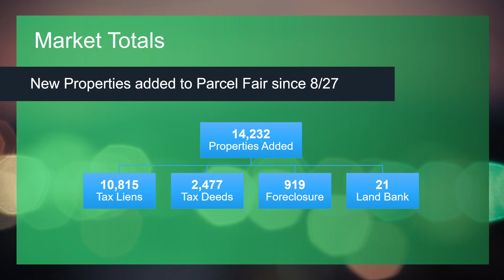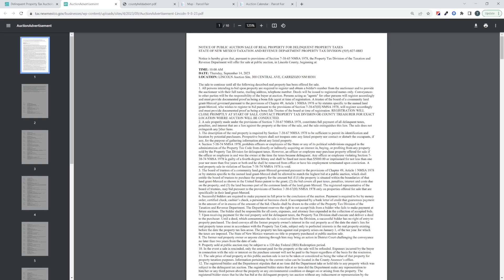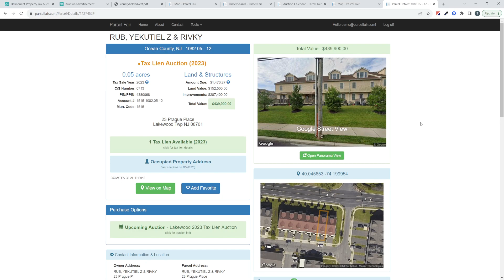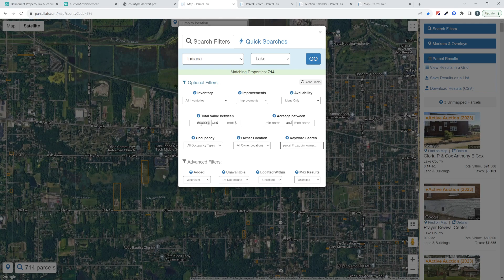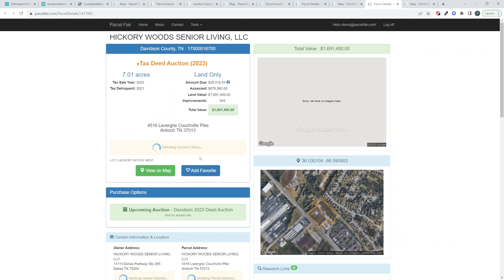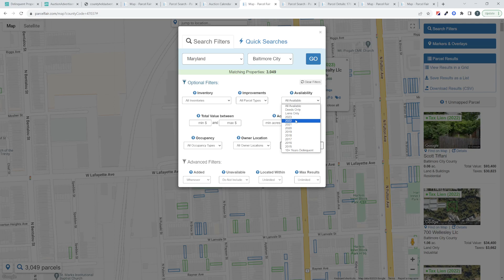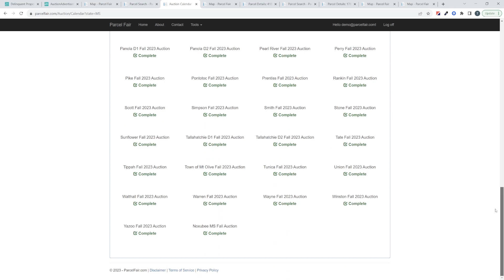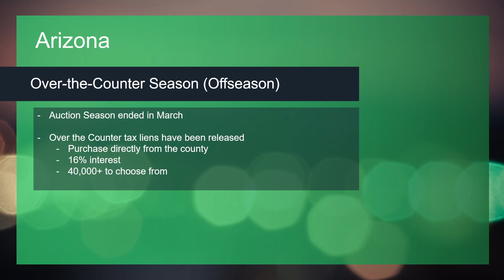Tax Investing News 9.10.2023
Check out the latest tax investing news across 14 tax deed and tax lien states including newly released auctions and over-the-counter purchase opportunities.  We show you how to track auctions and OTC inventories, find the properties that are available, research the properties online and how to buy them.  States covered in this video include (in order of appearance) New Mexico, New Jersey, Indiana, Tennessee, Arkansas, Maryland, Colorado, Mississippi, Florida, Alabama, Arizona, North Carolina, Oklahoma and Utah.

We're able to show you how to find and research these tax properties and foreclosures using Parcel Fair If you haven't tried this tool out yet, click below for a free 7 day trial

0:00 Intro
0:44 Market Totals
5:15 New Mexico
8:38 New Jersey
12:57 Indiana
18:48 Tennessee
22:28 Arkansas
24:16 Maryland
27:57 Colorado
31:49 Mississippi
33:48 Florida
37:00 Alabama
37:47 Arizona
38:18 North Carolina
38:53 Oklahoma & Utah